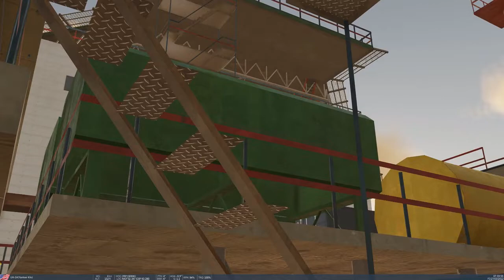DCS World Huey landing on Oil Platform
Cinematic version of "Quick Mission" for the UH-1H:
Take off from a FARP and fly 4 miles to the sea and land on the oil platform.
Short video testing new PC hardware performance and graphics